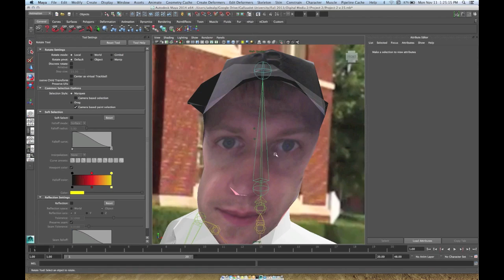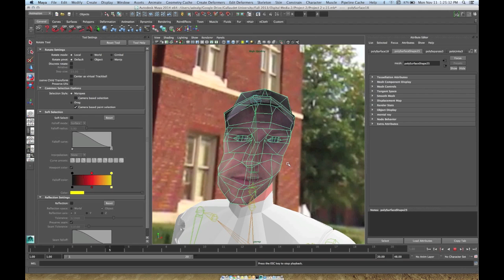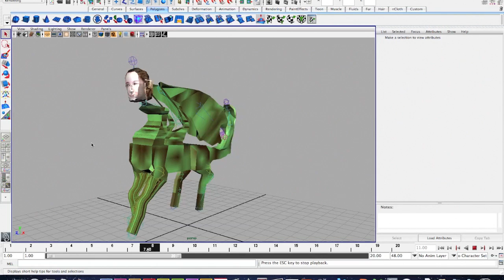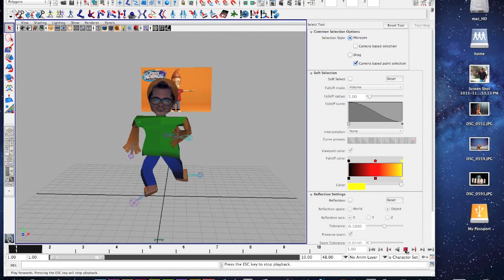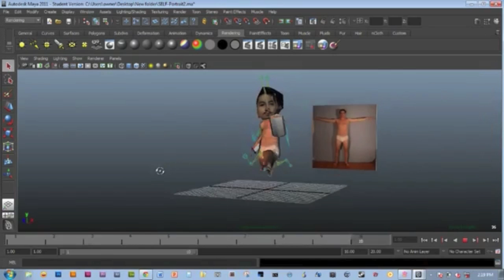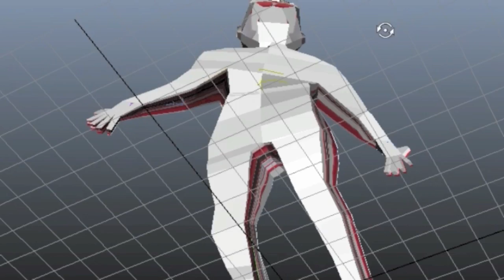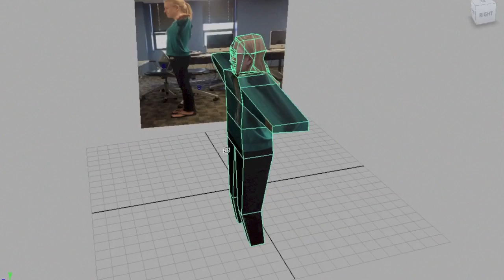3d Class Animated Self Portraits